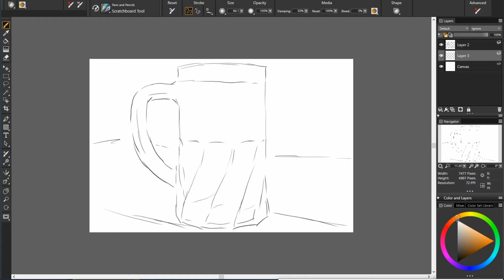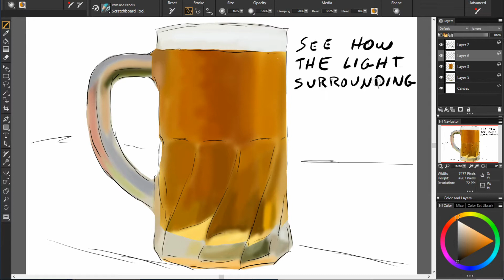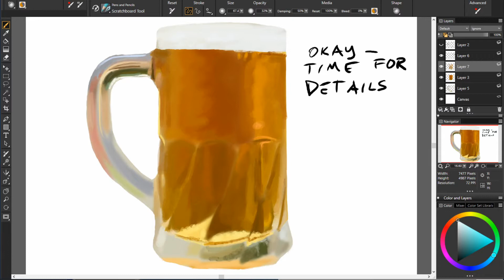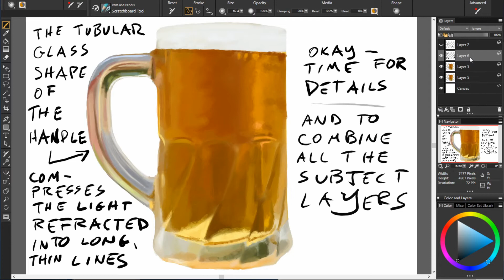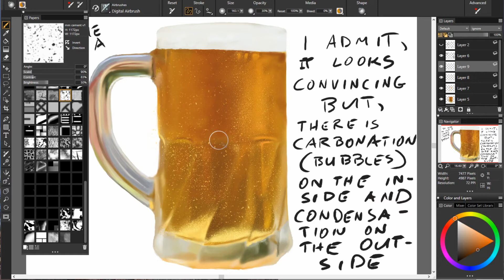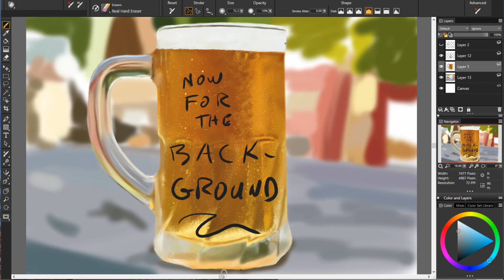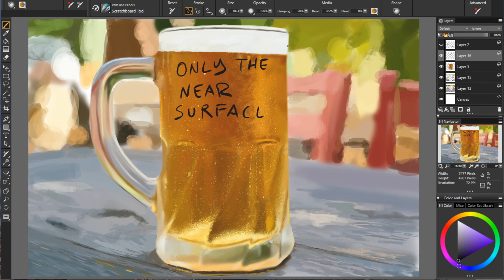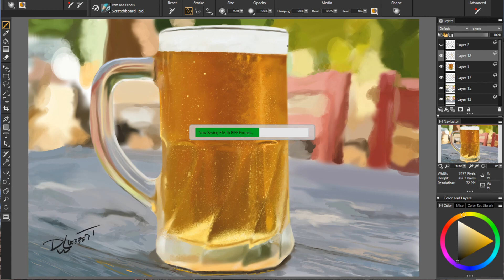92. "Beer Mug" Easy Four Step Method Digital Painting Tutorial by David Luebbert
1. Sketch
2. Blocking in separate forms
3. Details
4. Final clean up

FIND ME HERE:
SOFTWARE:
Windows 10